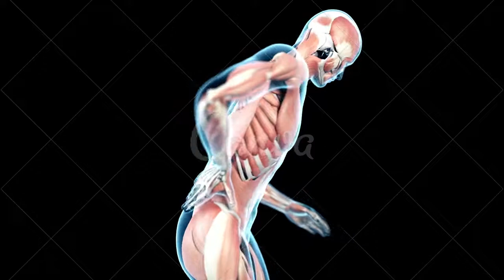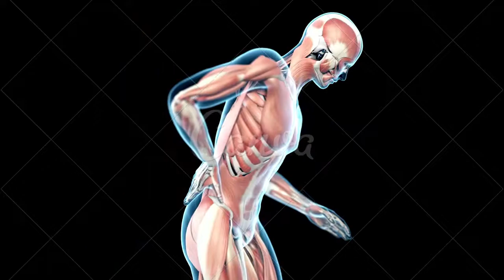Como é feito o diagnóstico e tratamento da LOMBALGIA